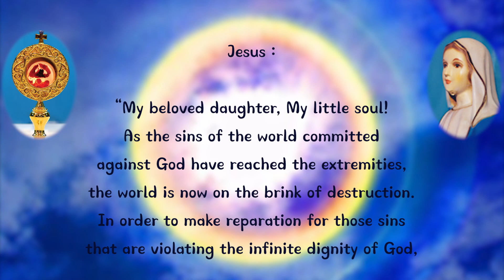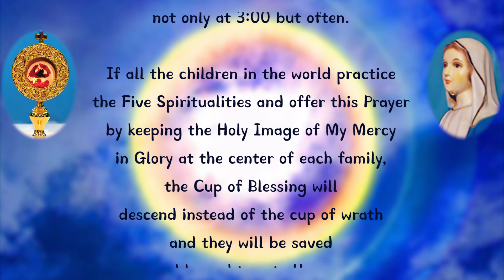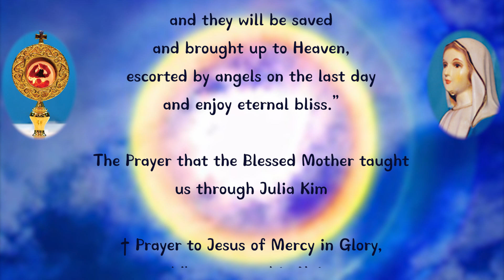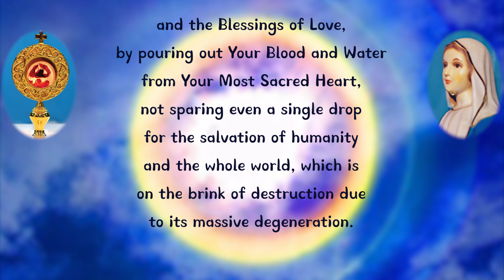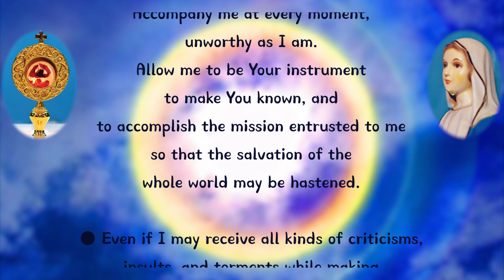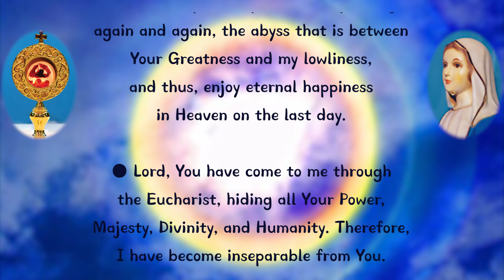July 9, 2021 When you keep the Holy Image of Mercy in Glory at the center of each family and .......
When you keep the Holy Image of Mercy in Glory at the center of each family and offer this Prayer often…

On July 9, 2021, I was attending the live-streamed evening Mass in my residence through Youtube that was celebrated at the Chapel of the Blessed Mother of Naju. During the time of Holy Communion, I earnestly offered the prayers of “An Act of Spiritual Communion”, with my heart receiving the Holy Eucharist sacramentally while gazing at the Image of Jesus of Mercy in Glory. As soon as I completed the Prayer, the Holy Image started to shake and Jesus of Mercy in Glory spoke to me very gently.

Jesus :

“My beloved daughter, My little soul! As the sins of the world committed against God have reached the extremities, the world is now on the brink of destruction. In order to make reparation for those sins that are violating the infinite dignity of God, offer the Prayer at 3:00 which My Mother Mary has taught you. Even if you fail to pray at the exact time, do not worry about it but offer the prayer not only at 3:00 but often.

If all the children in the world practice the Five Spiritualities and offer this Prayer by keeping the Holy Image of My Mercy in Glory at the center of each family, the Cup of Blessing will descend instead of the cup of wrath and they will be saved and brought up to Heaven, escorted by angels on the last day and enjoy eternal bliss.”

The Prayer that the Blessed Mother taught us through Julia Kim

† Prayer to Jesus of Mercy in Glory, Who appeared in Naju

○ Jesus of Mercy in Glory, Who appeared in Naju! We offer You our infinite gratitude for bestowing on us the Light of Your Mercy in Glory and the Blessings of Love, by pouring out Your Blood and Water from Your Most Sacred Heart, not sparing even a single drop for the salvation of humanity and the whole world, which is on the brink of destruction due to its massive degeneration.

● When the inhabitants of Nineveh heeded Jonah’s words and repented, God the Father did not destroy the city. Likewise, we firmly believe that we will be saved when we practice and spread the Messages of Love and the Five Spiritualities. Please do not look at our sins, but let the whole world be saved through the Light of Your Mercy in Glory and the Blessings of Love.

○ Almighty Jesus of Mercy in Glory! I am unworthy and have nothing to offer You but my shamefulness. However, I resolve to dedicate myself entirely to You through the Five Spiritualities. Accompany me at every moment, unworthy as I am. Allow me to be Your instrument to make You known, and to accomplish the mission entrusted to me so that the salvation of the whole world may be hastened.

● Even if I may receive all kinds of criticisms, insults, and torments while making the Lord known, I trust in You completely. Please allow my thoughts, words, and actions to fully conform to Your Will, so that I can resemble the Lord’s passionate Love, and display the power of love more. Thus, allow the whole world to be saved through the Light of Your Mercy in Glory and the Blessings of Love.

○ In order that Jesus of Mercy in Glory may always perform miracles of love in me, I implore You to correct and restore me, unworthy as I am, and make me Your dwelling place. Have Mercy on me so that I may reach perfection by filling, again and again, the abyss that is between Your Greatness and my lowliness, and thus, enjoy eternal happiness in Heaven on the last day.

● Lord, You have come to me through the Eucharist, hiding all Your Power, Majesty, Divinity, and Humanity. Therefore, I have become inseparable from You. Then, what is there that I cannot do as long as You are with me? From now on, and for the rest of my life, I will offer up my heroic loyalty as Your instrument of love and dedicate my life for the conversion of sinners by becoming a grain of wheat that falls to the ground and dies. Do not look at the sins of the world, and may Your Kingdom come to the whole world through the Light of Your Mercy in Glory and the Blessings of Love.

◎ We pray earnestly in the Name of Jesus Christ, Our Lord, through the Immaculate Heart of the Blessed Mother. Amen!